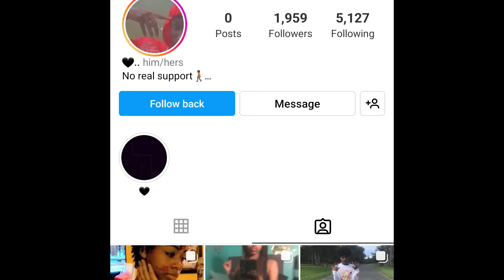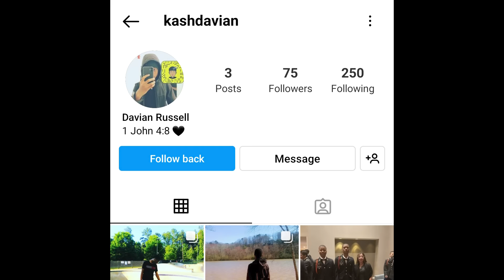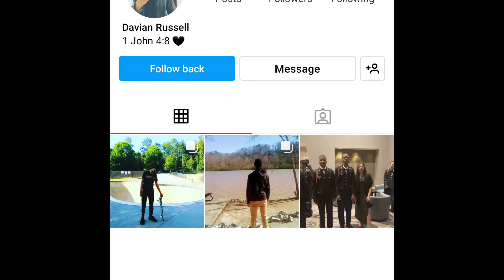Catching Your Parents In Bed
Animation story on the day i caught my parents at night and i learned about making babies.